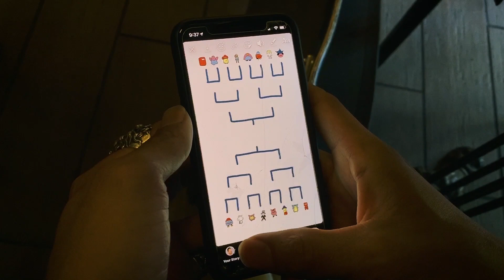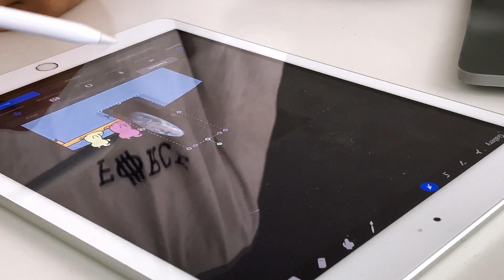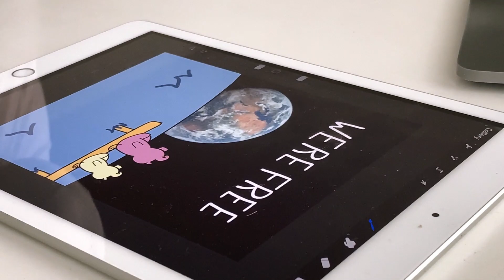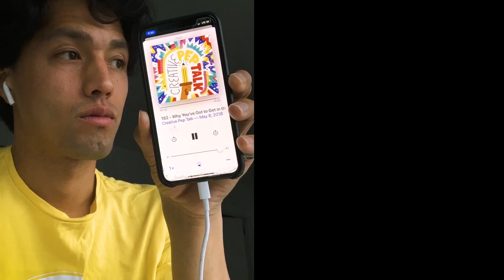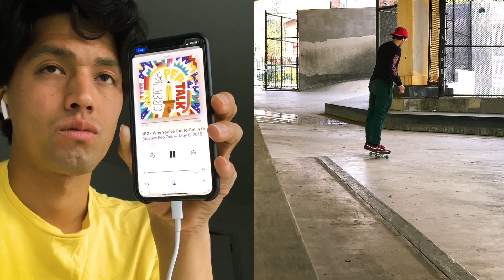3 Hobbies EVERY Creative Person Should Have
Life has changed a lot since i've started this channel.  Right now, the things that i do in this video, are fun and amazing, and I love it.  Hope you enjoy skateboarding, doodling, and pretty things (:(: